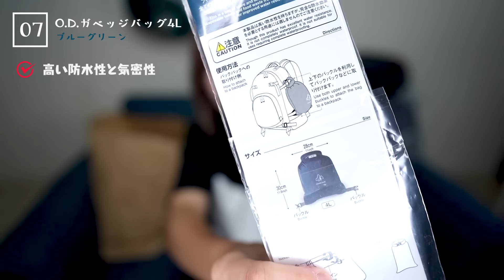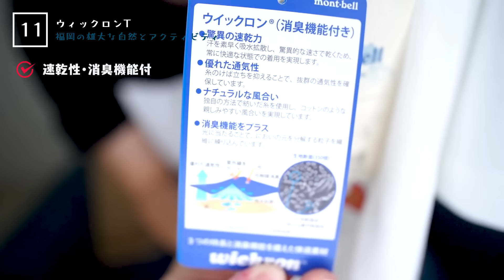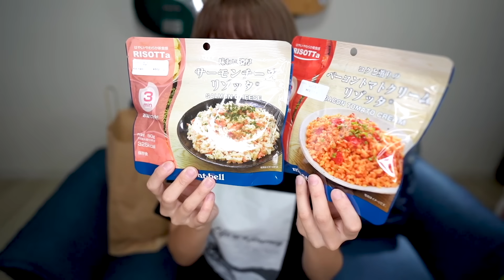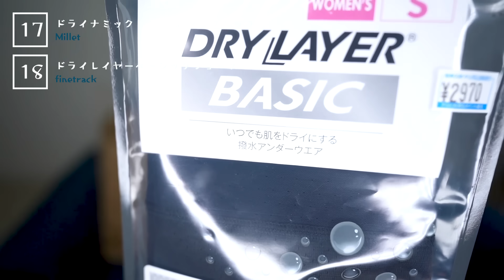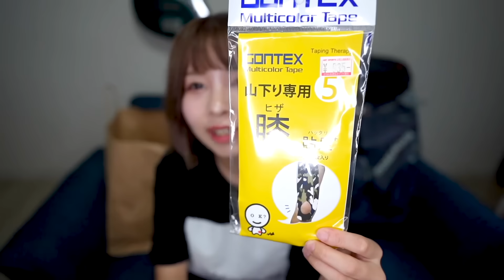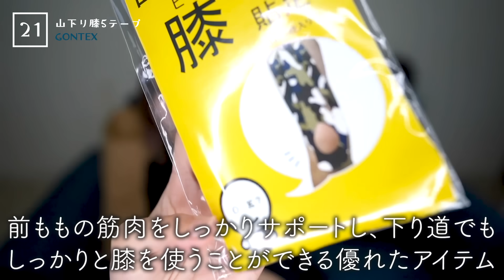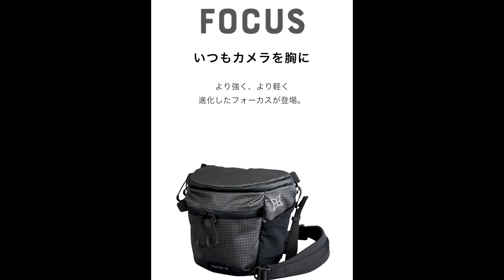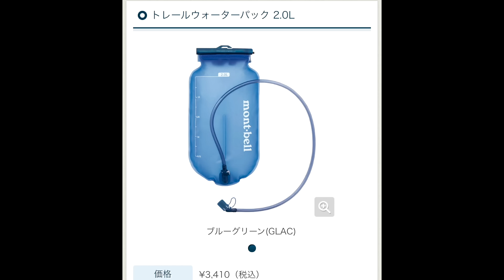【ほぼmont-bell】登山用品総額約25万円爆買いしたので購入品を紹介するよ【紅葉登山に向けて】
購入品の商品ページ細々したものたち↓↓

・ジェットボイル スタッシュ
・白シャツ
・折りたたみ傘
・ショーツ
・着替え入れ
・山下り用テーピングサポーター
・フロントカメラバッグ

▼こつぶオリジナルグッズ販売サイトはこちら

▼全273日間！日本一周旅の動画を時系列順に追いたい方はこちらの再生リストからどうぞ

１年半かけてCBR250RRで日本一周の旅をしてきました！
毎日の旅の様子や、帰宅後の現在のバイクライフもたまに挟みつつ配信しています。
日本はこんなに美しく、そしてバイク旅はこんなに楽しい！
旅を通してしかみられない体験を皆さんにもお届け！
新たな旅も始めるよ！